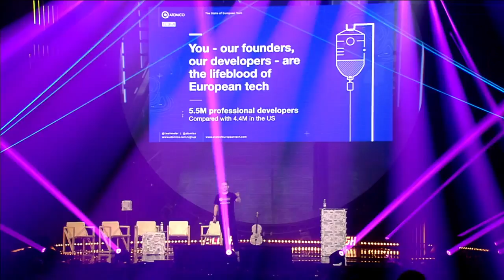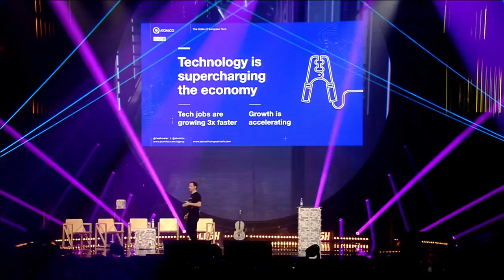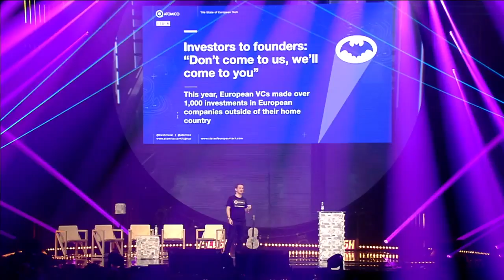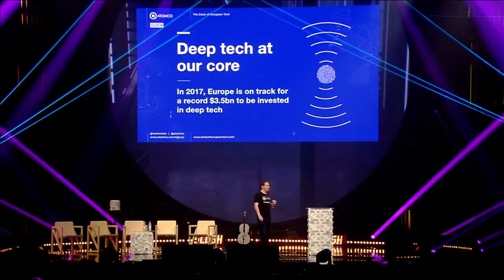Atomico: State of European Tech 2017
Since 2015, Atomico has teamed up with Slush to produce the most comprehensive, data-driven snapshot of the European technology ecosystem and how it is evolving. Now it’s time to reveal this year’s report. Findings reveal that the State of European Tech is now stronger than ever before.

On stage we have Tom Wehmeier, Partner and Head of Research at Atomico, at Slush 2017.